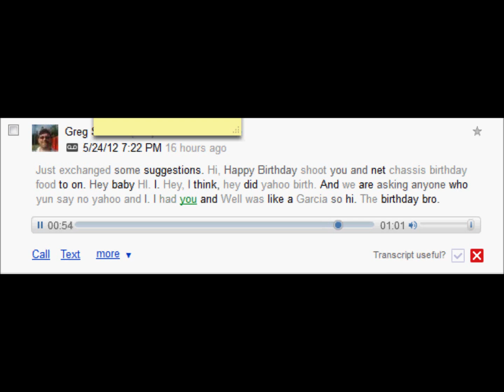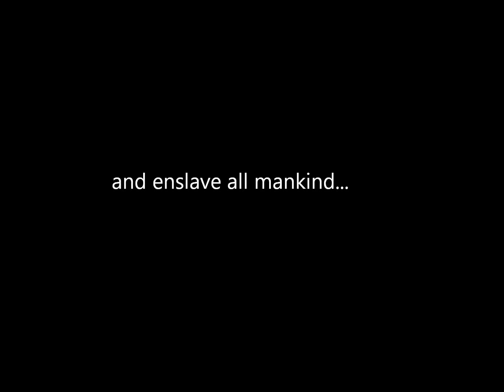Google Voice tries to transcribe a dog....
A valiant effort by Google Voice's transcript service, to transcribe my brother's doberman wishing me a happy birthday honestly I am surprised it even tried...
He's no longer with us but his yodeling lives on...